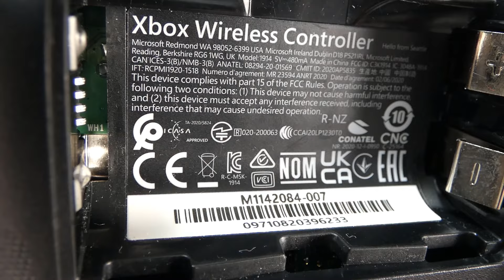Mando Xbox Series S/X Fallo Drift(Joystick) // Solución Paso a Paso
Nueva pagina Web Oficial del Canal donde podrás encontrar todo lo que muestro en mis videos, tanto herramientas como los productos

Que pasa mi gente!!!, si tu mando de Xbox de nueva generación te este problema tan Común llamado Drift, tiene que saber que existe una solución sin tener que cambiar el joystick ni ser un experto, con este método que te muestro cualquiera en su propia casa puede darle solución a este fallo.

Link de compra:
Kit de Apertura con Destornillador:

Mando nuevo:

Mi PC PORTATIL PERSONAL Y DE SOBREMESA:
Gigabyte G5 GD: